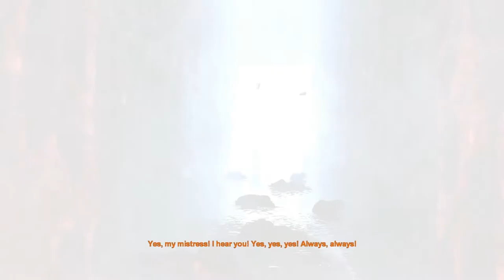Jugs Plays:: "Metro: 2033" [Episode 6] - Seductive Valves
Wait and watch in 1080p!

Dont forget to give me an honest rating! if you gave me a thumbs down, please let me know what i can do to improve. Id really appreciate it. thanks :)

PC Specs:
CPU: Intel QUAAAAD Core i7-2600k 3.4GHz
GPU: Radeon HD 6970
Memory: 1x 500GB & 1x 1.5TB WD Caviar Black HDD 4GB Ram